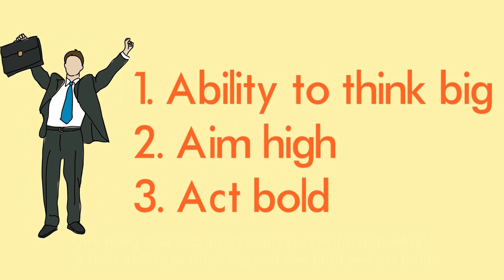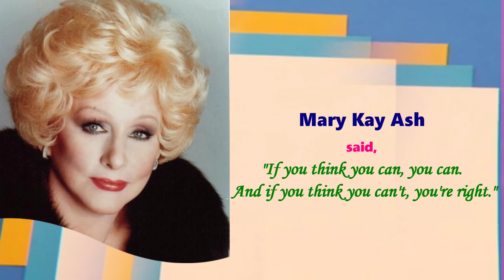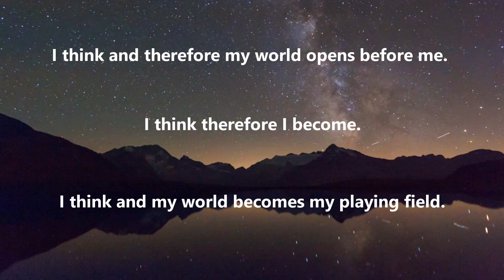Think big, aim high and act bold || Motivational Video || Dream it large and make it great.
One thing that sets apart many successful individuals is their ability to think big and aim high and act bold. Thinking you can, is the seed of renewal. Thinking you can, is the essence of possibility. Thinking you can, is the way to a future of choice. Thinking you can, is the beginning of changing your viewpoint on life. The miracle working power of thinking big can make all the difference to a person’s life. So, “Don’t let small thinking cut your life down to size.  Dream it large and make it great.” Think big, aim high and act bold!